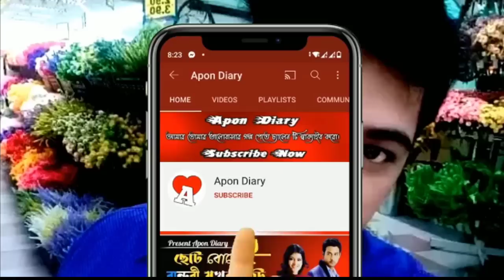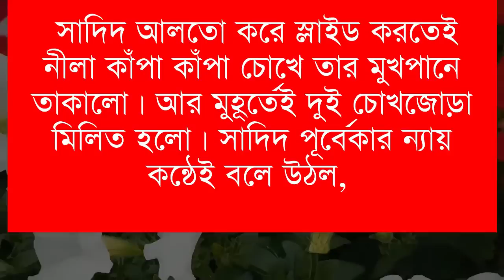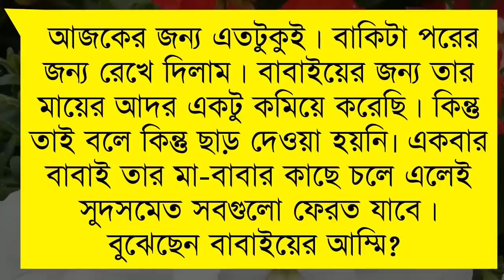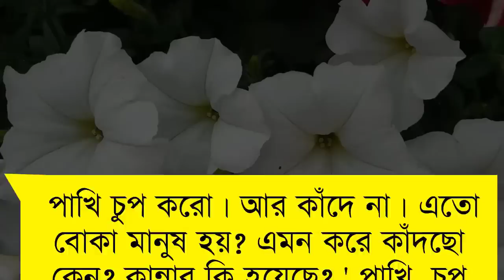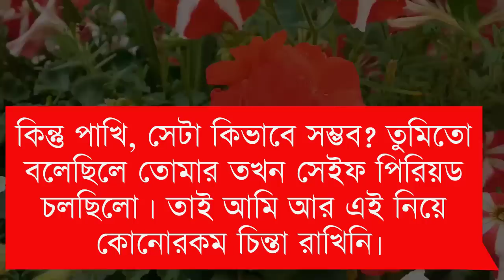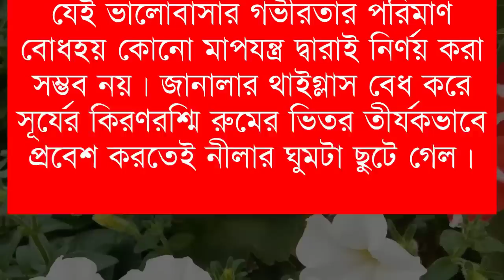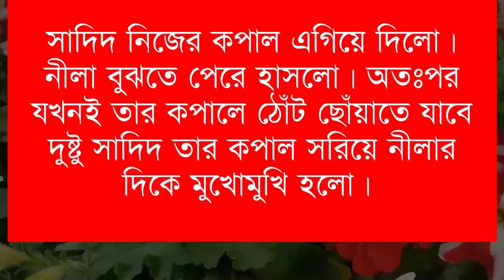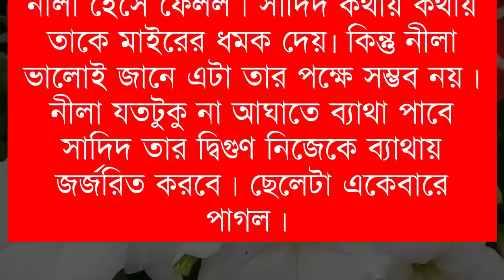Doctor when romantic groom || Romintck Love Story||(Season:-41)FT:-Samim&Shonlika,Tamim